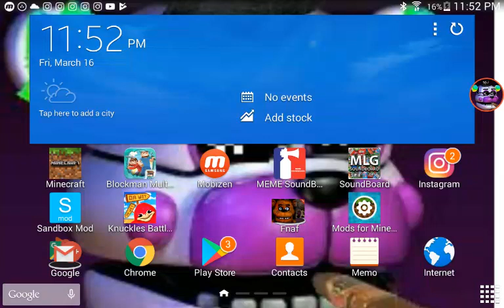Five nights at Freddy's gameplay part 1 night 2